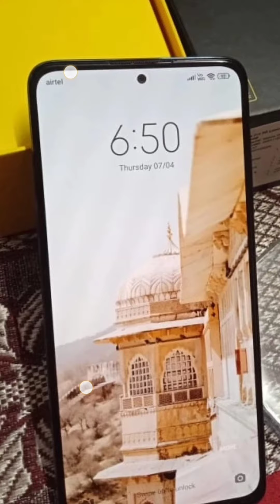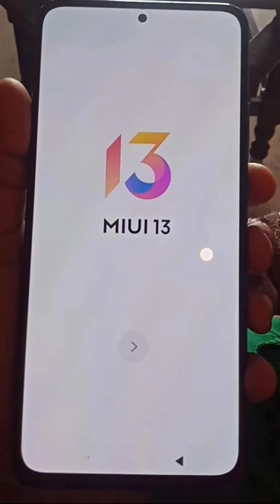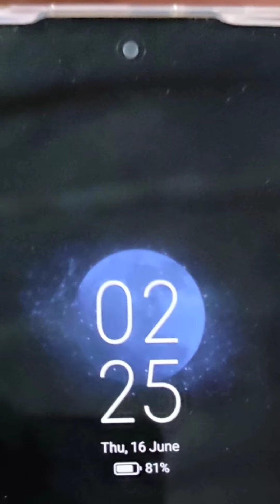Foco X4 Pro 5G Indian Unit Unboxing| First Impressions| 5G Smartphone Under 15000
Your Questions,
Is Poco X4 Pro support 5G,
Is Poco X4 support 5G,
Is Poco X4 Pro good for gaming,
Which processor is used in POCO X4 Pro 5G,
How many 5G bands support in Poco X4 Pro,
Is xiaomi Poco X4 pro 5G waterproof,
How many updates will POCO X4 Pro 5G get,
Is Poco x3 Pro 5G,
Does POCO X4 Pro 5G support 4K video,
Which 5G band will come in India,
How can I speed up my Poco X4 Pro,
Is Poco X4 wireless charging,
Is Poco a good brand,
Is Poco is Mi brand,
Is Poco a Chinese company,
How many cameras POCO X4 Pro 5G,
Does POCO X4 Pro 5G have fingerprint sensor,
Where is POCO X4 Pro 5G fingerprint sensor,
Is Poco X4 Pro heavy,
Does Poco X4 Pro support wireless charging,
Is Poco X4 Pro Amoled display,
Does Poco X4 Pro 5G have Android 12,
How many FPS is Poco X4 pro,
Will Poco get Android 12,
Why Poco X3 Pro is not 5G,
Which Poco support 5G,
Is Poco X3 Pro 5G discontinued,
Does Poco X4 Pro overheat,
Does Poco X4 Pro have Gorilla Glass,
Does Poco X4 come with screen protector,
Is 2 bands 5G enough,
How many 5G bands is good,
Which 5G band is best,
How do you use the Poco x4 Pro camera,
How do I increase the RAM on my Poco x4 pro,
Can I trust Poco phones,
Which Pocophone has best camera,
Which is Poco latest phone,
Is Poco X4 worth,
Is Poco F4 5G worth buying,
What is the best Pocophone for gaming,
How big is the Poco X4 Pro?l,
Is xiaomi Poco X4 Pro 5G dual SIM,
Which camera sensor is used in Poco X4 Pro,
Why Poco X3 Pro is better than Poco F3,